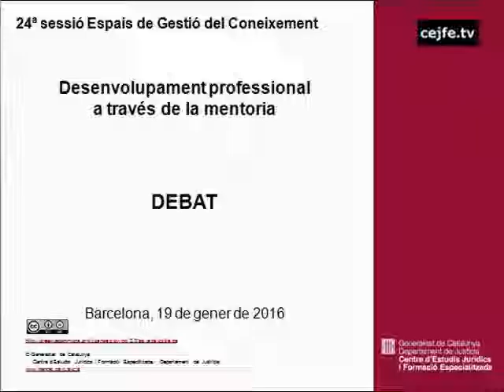Desenvolupament professional a través de la mentoria. Debat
24a sessió Espais de Gestió del Coneixement
Desenvolupament professional a través de la mentoria (mentoring). Debat